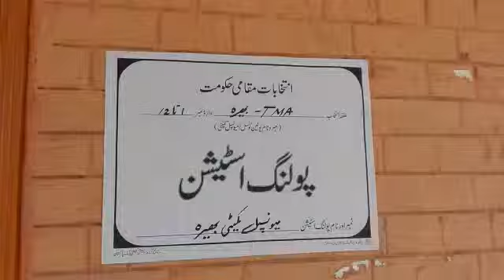23 January 2018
Video from cma5065